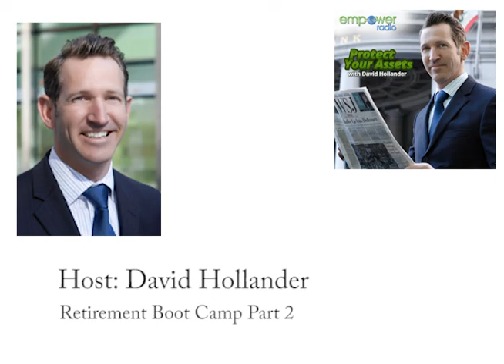Protect Your Assets: Retirement Boot Camp Part Two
​This week we take you through a much needed retirement boot-camp part 2. Find strategies to help you prepare for tax season and another successful fiscal year.

Video Produced By: Mark Wilson